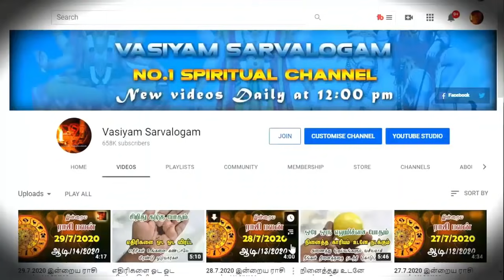விநாயகர் சதுர்த்தியில் இதை செய்தால் பல மாற்றங்கள் நடக்கும் - spiritual secrets